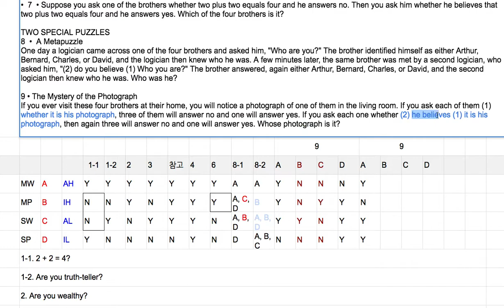[영어의 구조] 227 - 아홉 째 퀴즈와 솔루션